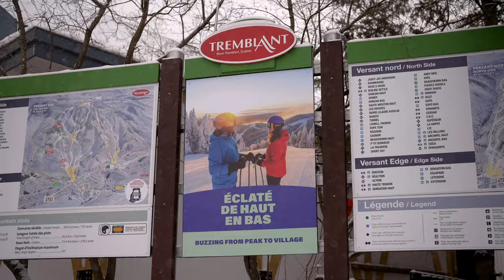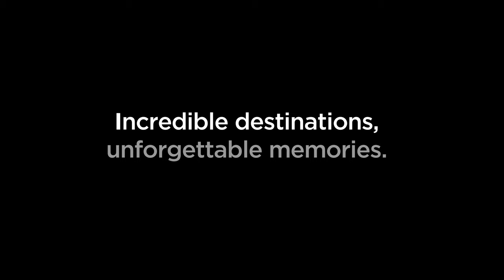Travel to Tremblant, a Hilton Grand Vacations Club in Canada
Visit Tremblant, a Hilton Grand Vacations Club in Quebec, Canada, for a resort full of four-season fun. Venture outdoors on skis and take in the view of Mont Tremblant and the scenic slopes. Or if you prefer to relax, cozy up by the fireplace, soak in the hot tub and enjoy all the space you need in the well-appointed Suites.